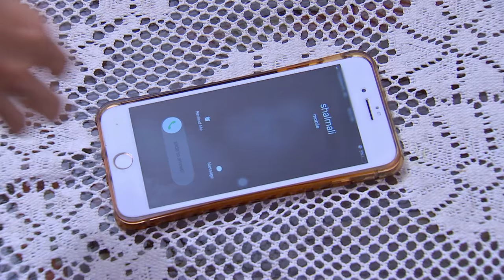Phulpakharu - Full Episode - 484 - Zee Yuva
Manas tries to explain Sheetal the reason behind his behaviour with Shalmali at Vaidehiâ€™s baby shower, but Sheetal refuses to hear him out. Later, Shalmali calls Vaidehi and asks her to meet her. Manas goes to meet Mr Vadke but encounters Raosaheb, who insists him to have a coffee. Seated in the same restaurant, Mr Vadke and Manas exchange messages. Next, Manas smartly sends Raosaheb away. Manas later meets Mr Vadke and Mahadik and convinces Mahadik not to go to the police against Raosaheb.

Show Name : Phulpakharu
Producer/Star Cast : Hruta Durgule,Yashoman Apte
Episode No : 484